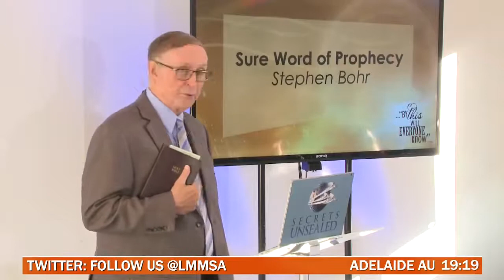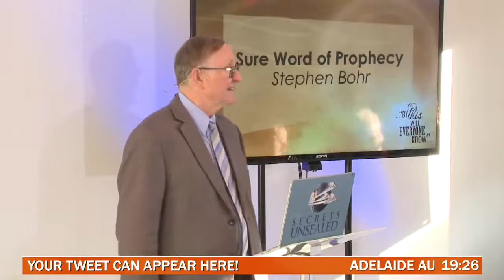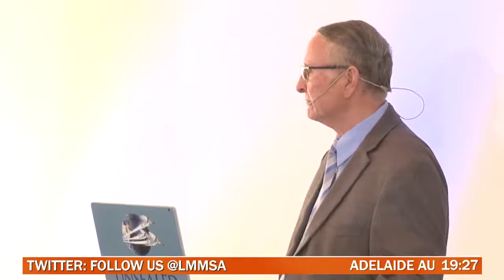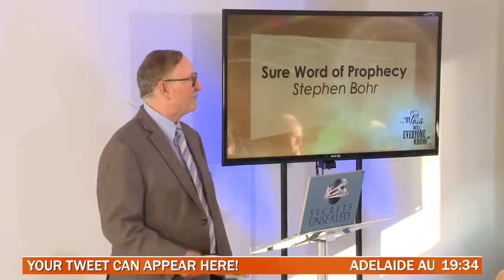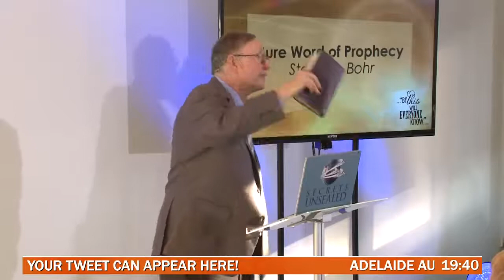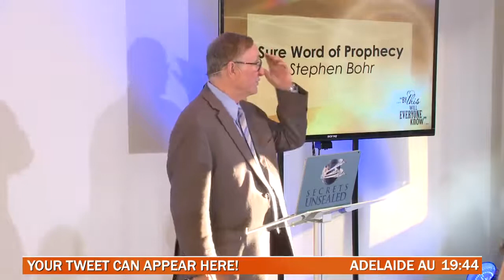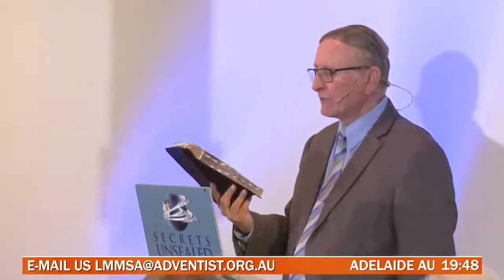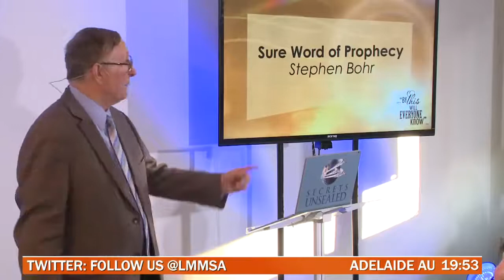Sure Word of Prophecy.| Part 2. Bible Sermon by Pastor Stephen Bohr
Best seventh day Adventist church sermons and present truth Christian videos from secrets unsealed